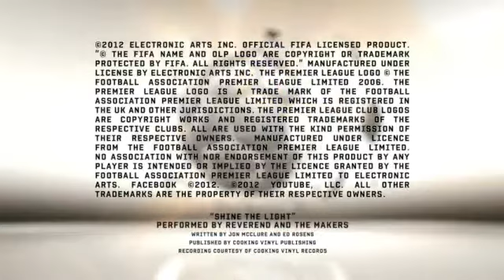Lagavi_FIFA13_Những bàn thắng đẹp nhất tong tuần